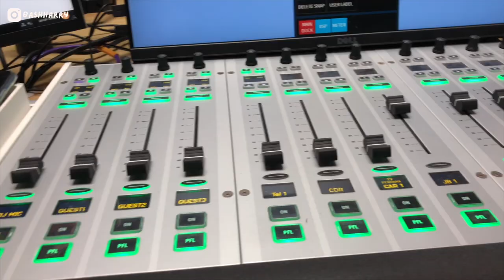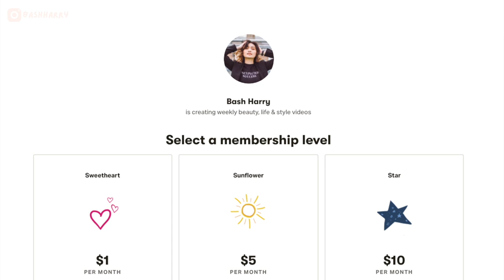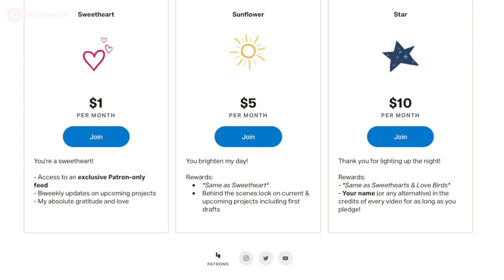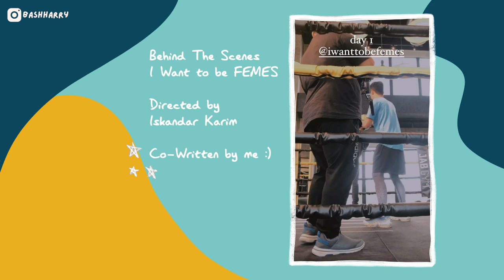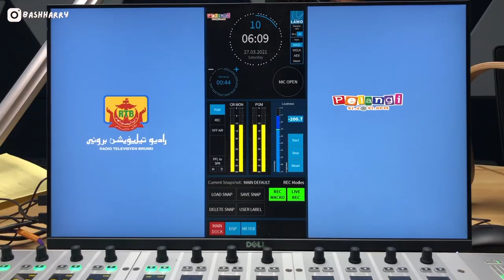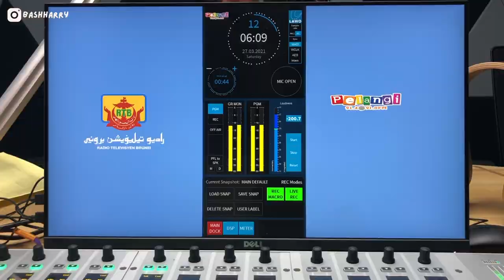My 6 Income Streams in Media 💰💸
Today I’m talking honestly about finances and income streams. Send help pls 💵 💵 💵

Sanny
Muiz

Hello everyone! Today I’m sharing my Income Streams in Media as a Media Broadcaster, Radio DJ, Content Creator and TV Show Host and way more. Yes, that is a lot of jobs, I cry. I’m sharing the different ways to can make a living as a media person and a creative. I hope you enjoy and let me know if you want more!

✨Timestamps✨

intro: 00:00
adsense: 02:30
writer: 04:33
“talent”: 05:56
sponsorships: 06:58
tv show host: 08:18
radio dj: 10:45

Products:

Sweater: thrifted (for 3 quid!)

| | ABOUT BASH HARRY | |

Hey! My name is Bash Harry, a 23 year old writer and media broadcaster. Have a great day!

(**) These products were sent to me for PR use